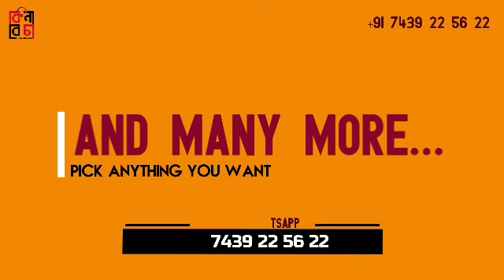ব্যারাকপুর রেল স্টেশনের বাইরে জোরকদমে চলছে স্মরণের শ্যামল কর্মসূচির জন্য মঞ্চ তৈরীর কাজ